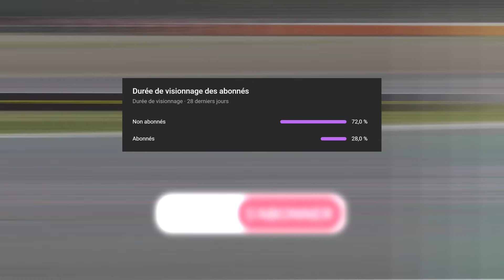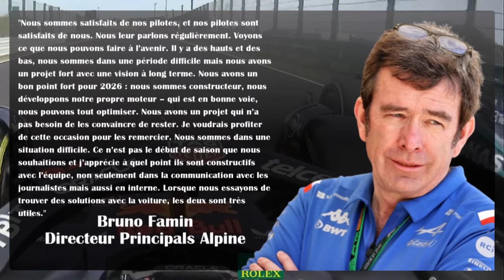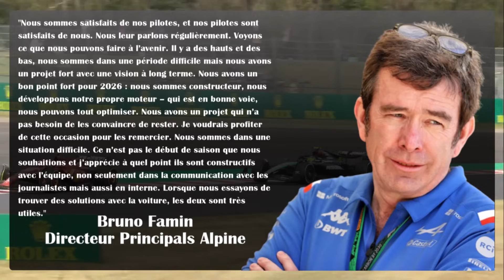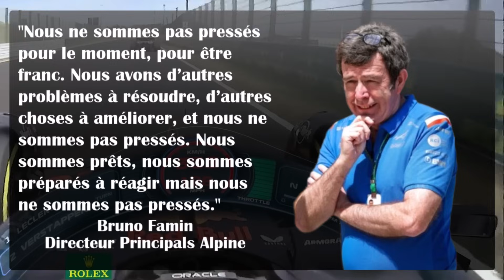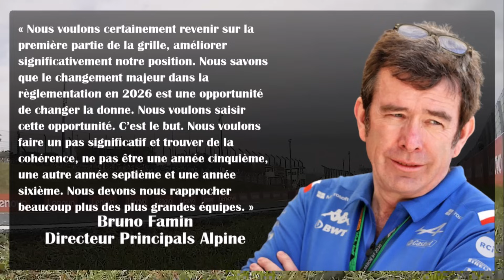COUP DE TONNERRE CHEZ ALPINE : ESTEBAN OCON ET PIERRE GASLY POURRAIT PARTIR !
COUP DE TONNERRE CHEZ ALPINE : ESTEBAN OCON ET PIERRE GASLY POURRAIT PARTIR ! - LE PODIUM F1

00:00 introduction
00:01 .
00:50 Alpine se tient prêt au cas où elle perdrait Esteban Ocon et Pierre Gasly sur le marché des transferts !

Salut à toi grand fan de formule 1, j'espère que tout se passe bien pour toi ! Alpine se tient prêt au cas où elle perdrait Esteban Ocon et Pierre Gasly sur le marché des transferts et Audi aurait même jeté son dévolu sur les deux pilotes français, on voit tout ça aujourd'hui dans l'actu partie 2 de ce 17 Avril !

Si tu veux suivre l'intégralité du Grand Prix de Chine qui se déroule dans 2 semaine, je te conseille de t'abonner et d'activer la cloche des notifications, vous êtes 72 % à regarder mes vidéos sans être abonné ! Objectif 26000 abonnés avant le 1 Mai ! Si cela est fait je te remercie de tout cœur pour ton soutien, on y va pour la vidéo, let's go !